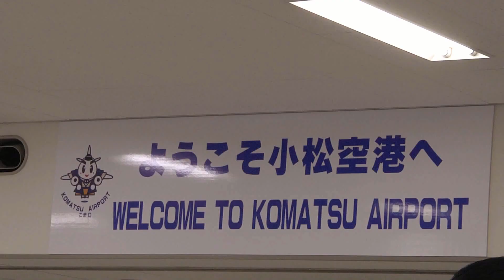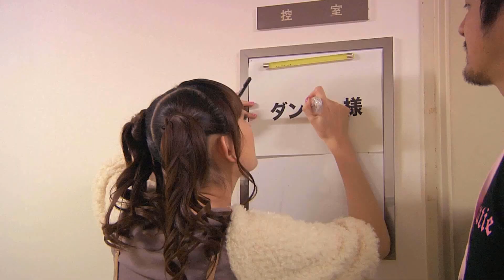♡田村ゆかり♡ 2012年10月13日 福井 フェニックス・プラザ大ホール{2013.05.29 Release BD[LOVE♡LIVE＊Fall in Love＊TOUR DOCUMENT]より}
ゆかりん(田村ゆかり)・ゆかたん(神楽坂ゆか)が好きすぎる王国民がゆかりん・ゆかたんを見て幸せになるチャンネルです。ゆかりん・ゆかたんを知らなかった人も好きになってくれたら嬉しいです。
シアターモード・全画面でのご視聴をおすすめします。